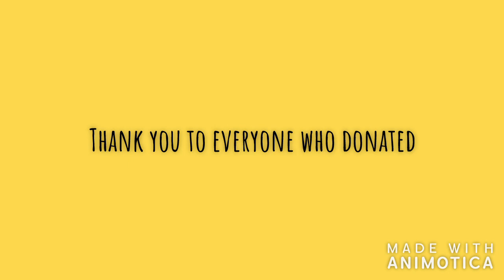Shaving my head!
This video is from March 14th when I shaved my head for The World's Greatest Shave which raises money for The Leukemia Foundation Australia. We raised around $500 AUD which is way more than I expected! I am so thankful for everyone who donated x

Hey everyone!
I haven't uploaded in a very long time as life got in the way. I had a pretty bad year last year due to many different things, Including some political stuff here in Australia.
I'm going to try and upload more but I honestly don't really know what type of videos to do.. If you have any suggestions leave them in the comments :)

Keep spreading the sunshine 💛
- Abbie x